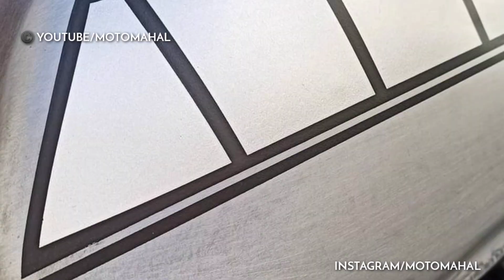modified Yamaha FZ By LinoMotosCustom and best modified fz and fz bike modification india Motomahal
Yamaha FZ and best modified fz in india and fz bike modification india Motomahal

Best Custom Silencer/Exhaust :

Best Custom Headlamp/Headlight:

Best Motorcycle Tyre For Custom Bike :

Best Handlebar/Clipon Handlebar :

Best Side Mirror For All Bike / CafeRacer

Best Custom Air Filter for Bike

Best Aftermarket Speedometer

Best Royal Enfield Accessories/Parts

Best Helmets For Bike :

Best Custom Fuel Tank

Best Motorcycle Tank Pads :

Best Riding Jackets

Best Motorcycle Gloves

Best Elbow And Knee Protector

Best Custom Bike Parts on Amaozn :

MotoMahal is a participant in the Amazon Services LLC Associates Program, an affiliate advertising program designed to provide a means for sites to earn advertising fees by advertising and linking to Amazon.in and affiliated sites.

Are You looking for Best Caferacer ? or best modified bike in india,cafe racer price,cafe racer game,cafe racer honda,cafe racer for sale,how to build a cafe racer,cafe racer band,Cafe Racer Motorcycles,custom bikes price in india,custom bikes,modified bikes images,
modified bikes splendor,
modified bikes in hyderabad,scrambler bike,modified pulsar this video i will show you all the custom motorcycle.